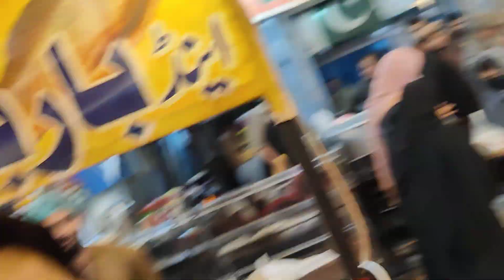Food Street Bahawalpur: Where Food Dreams Come True!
Welcome to Food Street Bahawalpur, where food dreams come true! Our YouTube channel is dedicated to showcasing the vibrant and diverse culinary scene of Bahawalpur, a city known for its rich heritage and mouthwatering delicacies.

Join us on a gastronomic journey as we explore the hidden gems and popular eateries that make Food Street Bahawalpur a food lover's paradise. From traditional street food stalls to upscale restaurants, we leave no stone unturned in our quest to bring you the most delectable dishes and authentic flavors.

Indulge in the sizzling kebabs, aromatic biryanis, and creamy desserts that will tantalize your taste buds and leave you craving for more. Our passionate team of food enthusiasts is committed to capturing the essence of each dish, sharing the stories behind the recipes, and providing you with a virtual dining experience like no other.

Whether you're a local resident looking for new dining spots or a traveler eager to explore the culinary treasures of Bahawalpur, our channel is your ultimate guide. We also feature interviews with talented chefs, food challenges, and recipe tutorials, ensuring there's something for everyone to enjoy.

Get ready to satisfy your cravings, ignite your taste buds, and experience the magic of food that dreams are made of!

Itx Funky Machar🔔
Food Street Bahawalpur
Food Dreams Come True
Bahawalpur Food Street
Best Food Street in Bahawalpur
Food Street Experience in Bahawalpur
Must-Visit Food Street in Bahawalpur
Delicious Food in Bahawalpur
Food Vlog Bahawalpur
Food Tour Bahawalpur
Exploring Food Street Bahawalpur
Bahawalpur Street Food
Food Dreams
Food Street Bahawalpur
Bahawalpur Food Street
Best food in Bahawalpur
Street food in Bahawalpur
Bahawalpur food tour
Bahawalpur food vlog
Food exploration in Bahawalpur
Bahawalpur food scene
Must-try food in Bahawalpur
street food
bahawalpur food street review
Street food bahawalpur
Khana
Food vlogs
Fareed gate bahawalpur
Bahawalpur khairpur hotel
Bahawalpur food street
Street food Bahawalpur
food asmr
food vlogger
food blogger
food challenge
food tycon
Food Street Pakistan
Food Street Challenge
Food Street vlog
Street Food Around Punjab | Hidden Food Places | Food Tour of Bahawalpur The City of Nawabs
PAKISTANI STREET FOOD OF BAHAWALPUR. KALEJI WITH THE BIGGEST PARATHA.
Food in Bahawalpur - BBC URDU
PAKISTANI STREET FOOD PART 1 | FOOD TOUR IN BAHAWALPUR | CHEAPEST W FOOD IN BAHAWALPUR |
Better than a Shawarma | Turkish Donor in Bahawalpur | House of Saucy | Street Foods Of Bahawalpur
Lahori Anda Tikki Fried | Amazing Food Of Lahore | Lahore Foods | Pakistani Street Food
Disneyland World | SS World Park Bahawalpur | Part 1 | Disneyland SS World Park pk
BAR B Q TONIGHT BAHAWALPUR | LUNCH BUFFET - south punjab pk
THE FAMOUS OLD NASHTA IN BWP - PAKISTANI STREET FOOD
Exploring Street Food Of BAHAWALPUR | MB VLOGS
Lit Cafe | Voiceover | Food Review | Bahawalpur
Shahi Food Street | Bahawalpur | Taimoor Khan | Voiceover
Bahawalpur Food Tour | Exploring Best Foods of Pakistan | Nawabon k Khaany |